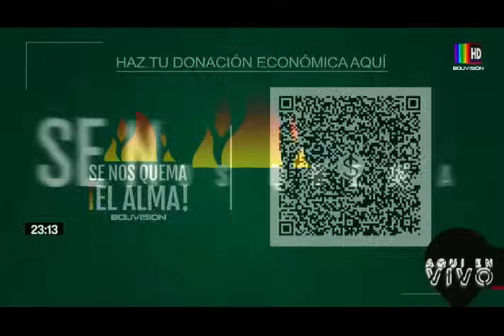Aquí en Vivo: Martes 01 de octubre del 2024